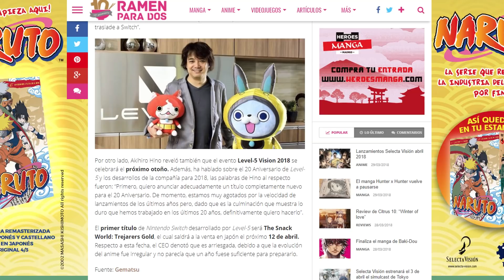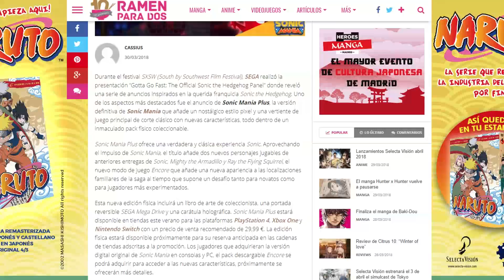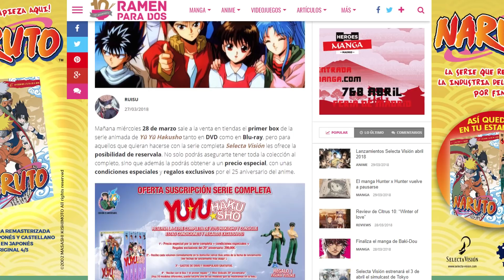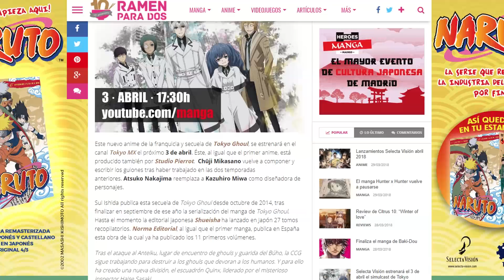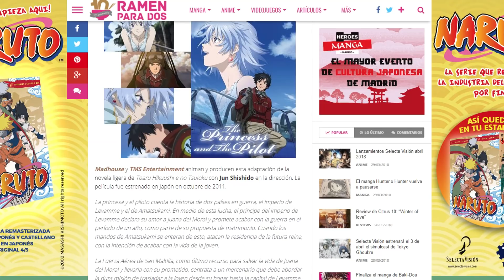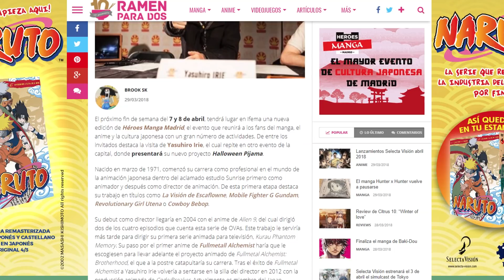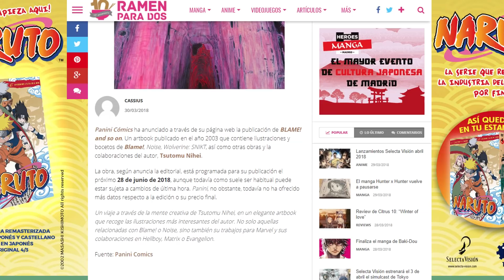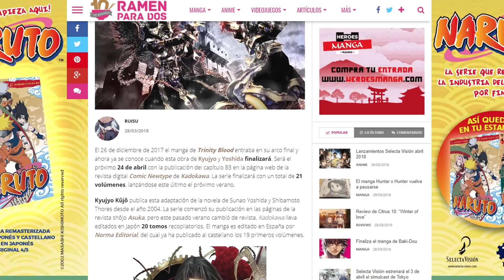Noticias de la semana #98 | Level-5, Atelier, Selecta Visión, Heroes manga...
Cada lunes os traemos las noticias sobre videojuegos, manga y anime más destacadas que han salido en estos días.
Comentad con el hashtag

Sorteo de esta semana:

00:50 -Level 5
03:00 -Sega
04:20 -Atelier
06:20 -Yu yu hakusho
09:10 -Tokyo ghoul re
10:40 -Monte anime
12:23 -Heroes manga
13:40 -Milky way ediciones
15:10 -BLAME!
16:50 -Trinity Blood